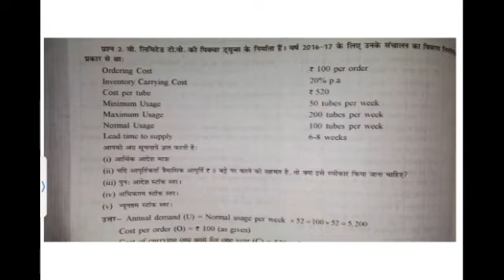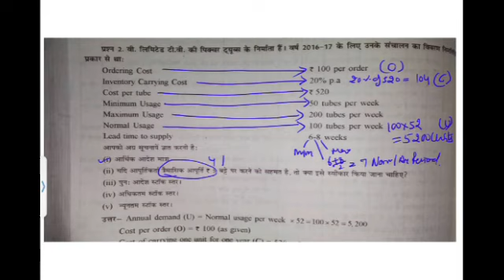EOQ- problem1 inventory/ material Control